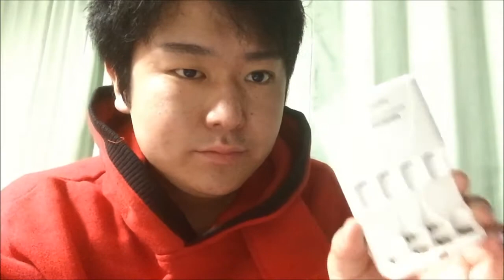エネループプロを一眼レフカメラに入れてみた！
説明
エネループはAmazonにて1600円くらいでした。
一眼レフカメラはハードオフにてジャンクで10000円くらいです。
自己満動画w
Twitterもやってるので最底辺YouTuber涙で検索してね☆